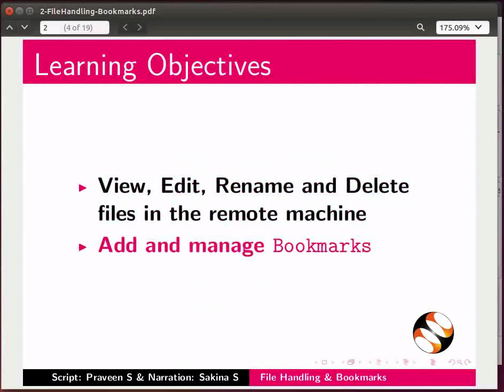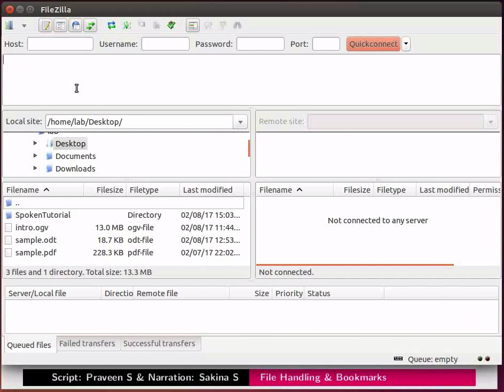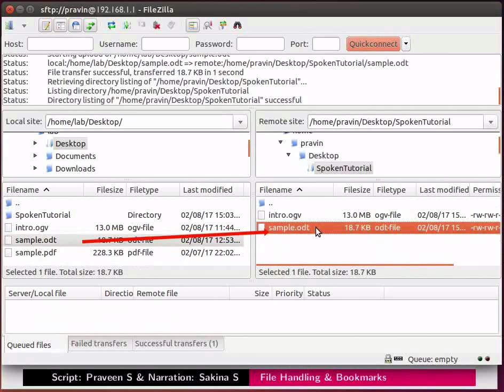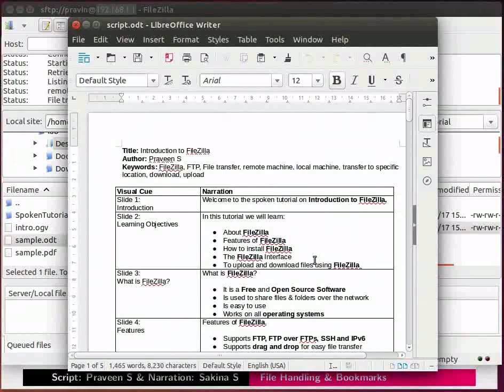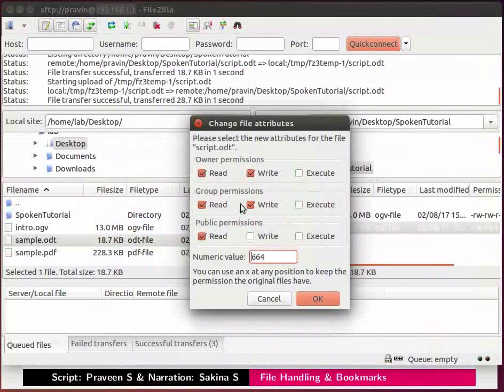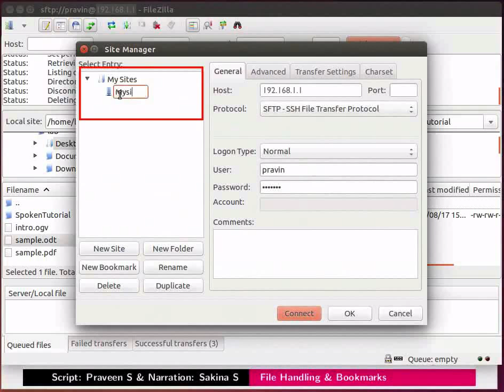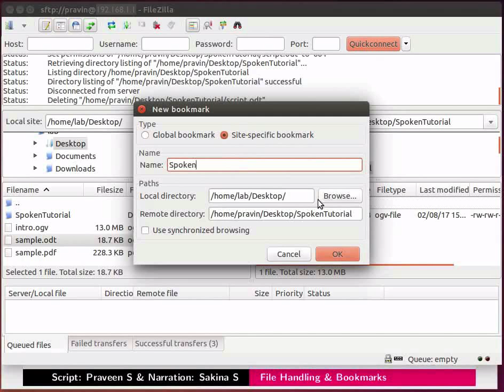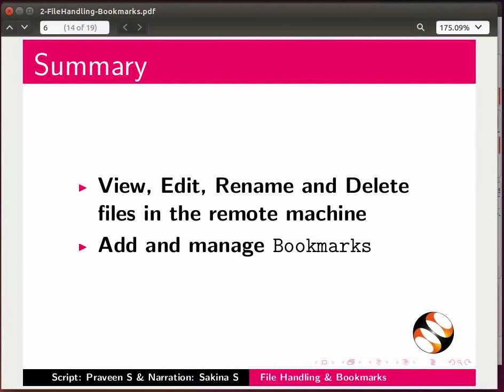File Handling and Bookmarks - Hindi